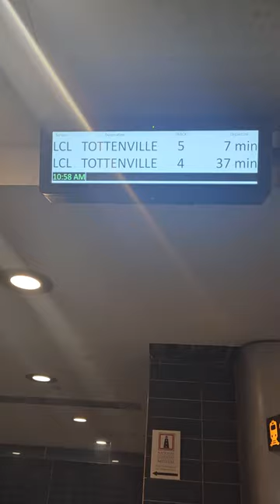Short Tour Staten Island Ferry Terminal!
I just arrived in Staten Island and came on the Ferry, which is free from Manhattan, NY. From Staten Island, the Ferry cost $2.75 regular fare and $1.35 reduced fare.

The S.I. R. is located in the St. George Ferry Terminal in Staten Island.